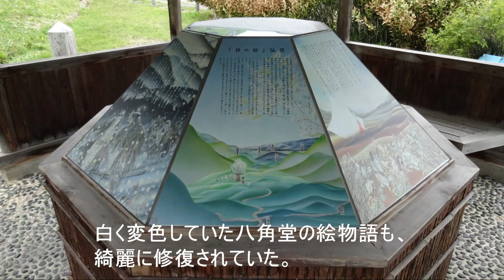渾身の花 大町美麻 静の犬桜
白馬村から安曇野市まで通勤する走行＆呟き動画と日々の活動備忘録兼生存証明のチャンネルです。
呟き内容は私の個人的独断になりますので、もしお気に障るようなら
他所に移動をお願いします。
コメントは内容により、勝手に削除することもあり得ます。
以上、ご了解の上でよろしくお願いいたします。

大町市美麻（旧美麻村）大塩地区にある「静の桜」。
高冷地の山村を見守り続けてきた、樹齢800年とも伝わる犬桜の老樹。
今年は大丈夫か、来年は・・・と地元の人々が気をもむのもむべなるかな、満身創痍にて異形ともいえる姿かたち。
桜とも思えぬ、小さな小さな薄緑の房状の花を付けるという。

長い雨のあとに気温の上がった今日、果たして・・・と会いに行きました。

後半は、静の犬桜に寄り添うように建つ「美麻ベーカリー」さんにお邪魔しました。
リピート決定の美味しさ！！ ＼(◎o◎)／！
桜とともにいつまでも営業していただきたいパン屋さんでした。

撮影機材　カメラ：SONY DSC-WX200
FHD(1920*1080)
※ YOUTUBE 投稿用に 1440P にアップコンバート

BGMは、HURT RECORDさんが無料提供してくださっている楽曲を使用させていただきました。
私などが使わせていただくにはもったいない…

ムクロジ　by　ちか
Vamos alla　by　てろ

HURT RECORDさんには多数の素晴らしいクリエーターの方々がいらっしゃいます。有償でオリジナル楽曲の制作依頼も受け付けておられますので、ご希望の方はぜひご相談されてはいかがでしょうか。